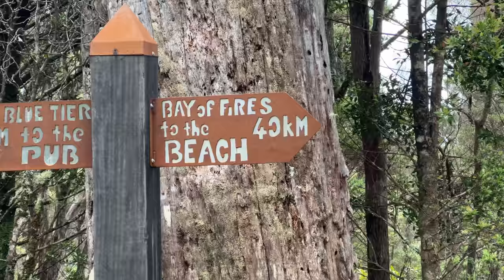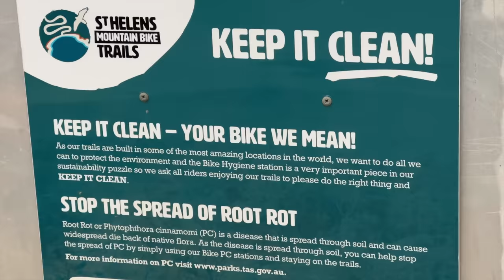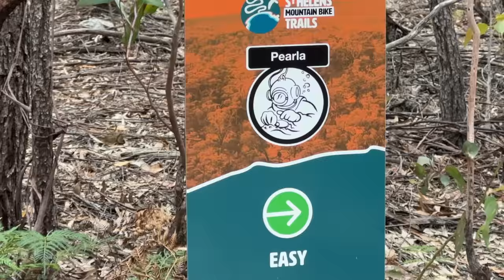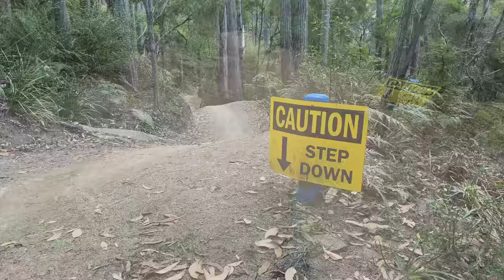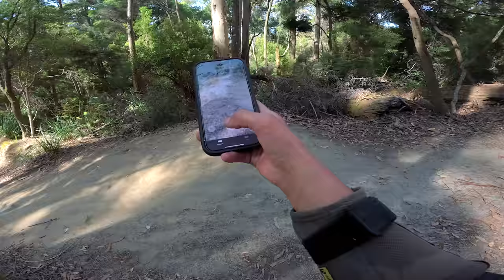Whoever stuck a trail in here is a genius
Visiting Derby has been a long time coming. But finally, we've made it to Tasmania to experience it's mountain bike trails. Now if I could stop running over the local wildlife...